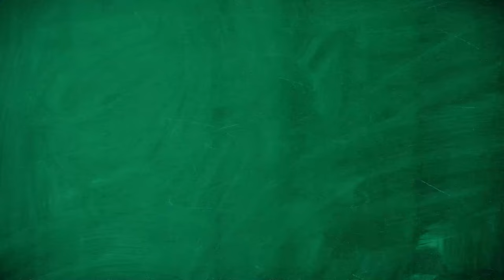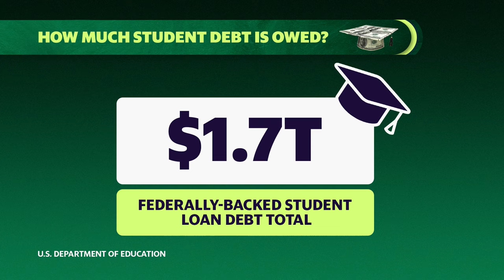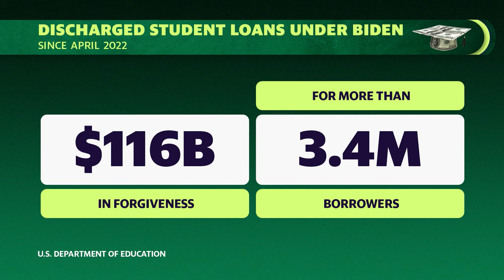Student loan help: What borrowers should know about options available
Federal student loan payments are set to resume on October 1 with interest already accruing for borrowers in September. U.S. Under Secretary of Education James Kvaal joins Yahoo Finance Live to share the list of federal programs that will aid Americans in paying off their student debt, including President Biden's SAVE plan. "College costs now [are] not just an issue for a student but it's an issue for their families," Kvaal notes. "Oftentimes, people who are still repaying their student loans are struggling to pay for their children's education, struggling to start a business or start a home, so this really is an issue... that affects families and communities and really the economy as a whole." Kvaal also goes into detail about updates to FAFSA applications and the challenges that put borrowers at risk of defaulting on their loans.